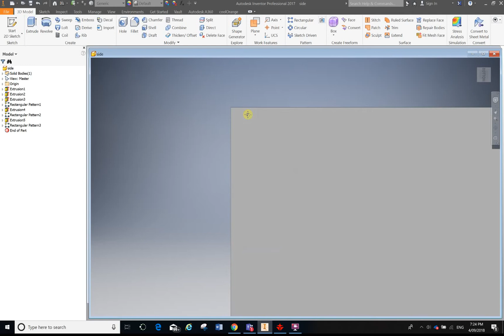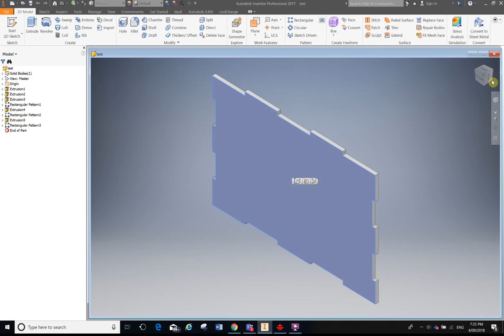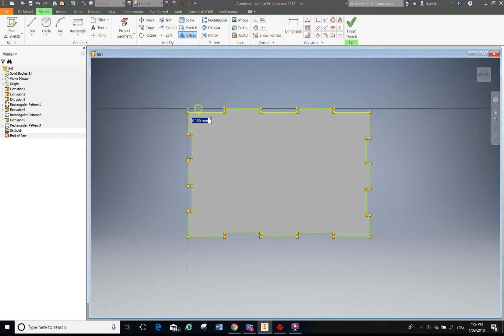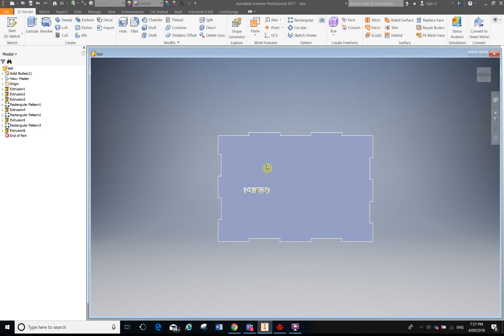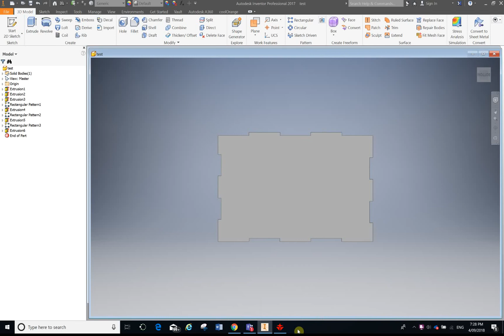How to offset for Laser Kurf and export to dxf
How to offset for Laser Kurf inventor and export faces as  dxf